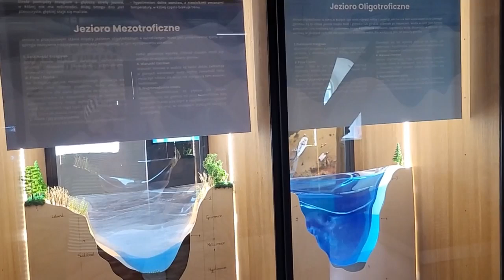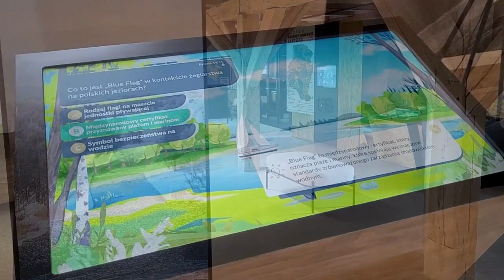Ogólnopolski Piknik AZS-u, 6-9 06 2024 w Wilkasach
W czerwcu br. odbył się w Wilkasach kolejny piknik sportowców, działaczy i przyjaciół AZS-u z Poznania, Wrocławia, Łodzi i nie tylko. Zapraszamy do obejrzenia jak bawiliśmy się na tej fajnej imprezie. Już niedługo kolejne spotkanie. Szczegóły na filmie.